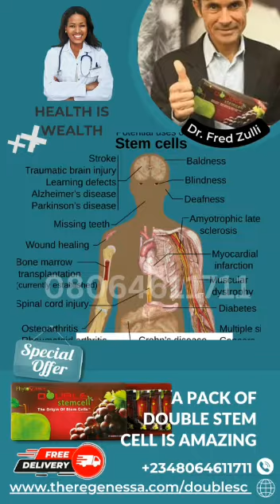HEALTH AND FITNESS WITH DOUBLE STEM CELL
YOU DONT NEED THAT EXPENSIVE AND RISKY SURGERIES ANY MORE

  When people fall ill, they usually get the help of a doctor or nurse who diagnose and prescribes specific medications for treatment.

  Today the health care industry is doing so much to help patients with sickle cell, cancer, diabetes and others with new approach called STEM CELLS therapy?

Mike Pence, former US Vice President is quoted that Stem Cell therapy has produced some 67 medical miracles.

Why is this important to you? The very health challenge people are battling with and are confused about has a solution and  that solution is now available. Phytoscience in partnership with Mibelle Biochemistry Switzerland has a unique product that people are vertifying each day..  You don't know about it because it's been hidden from you for obvious reasons.

What is Stem cell therapy?  It's a new technology that uses natural cells to regenerate the cells and organs within the body. It heals and repairs the cells in the body.  So a patient with sickle cell,  diabetes, cancer, stroke including kidney disease and others can now enjoy an air of hope.

 It's user friendly, no need for surgery, portable, safe, 100% natural and with a  $1million Liability Insurance coverage.

YOUR HEALTH IS IN YOUR HANDS, SO TAKE CHARGE !